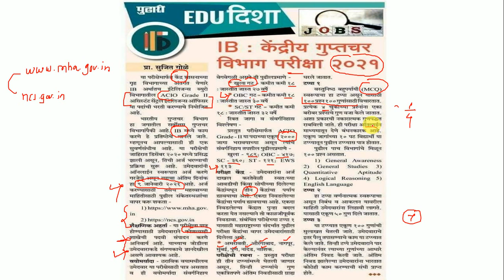भारतीय गुप्तचर विभाग भरती l Intelligence bureau recruitment l Government job updates